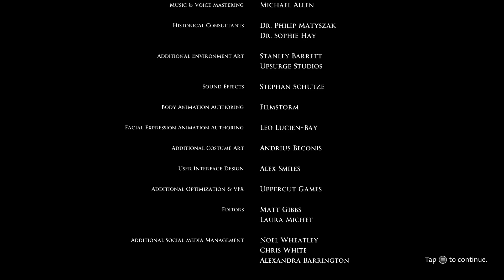I Found an Ending! | The Forgotten City | Ep. 4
Welcome to the Forgotten City! If one person sins, everyone pays. I definitely don't sin in this video.